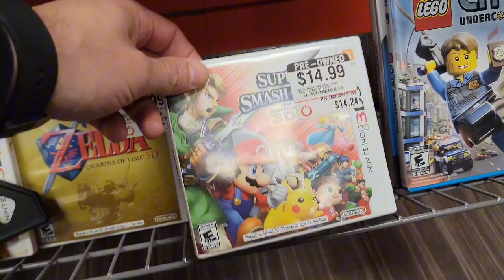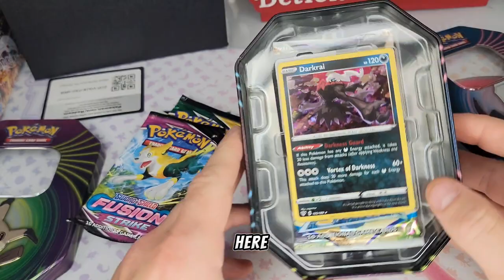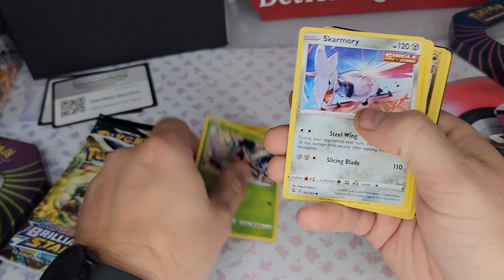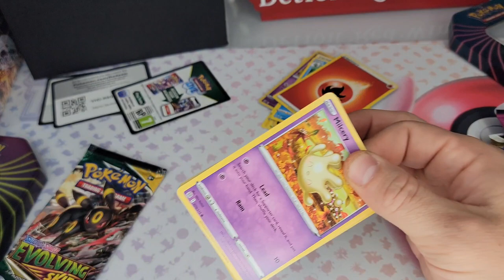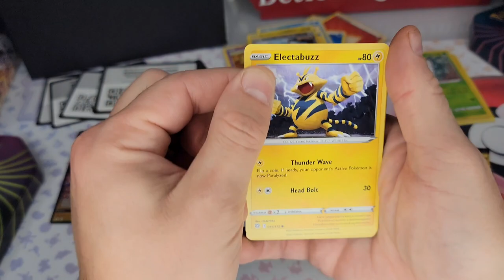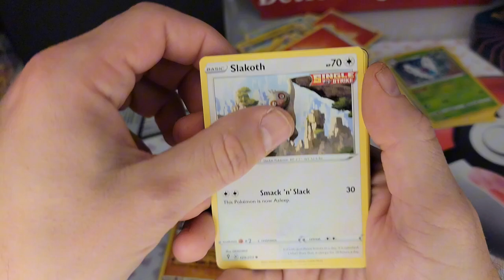Shopping Spree for Pokemon and Toys! Tis the season for Giving! Merry Christmas to All!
Zula and Spanky going on a shopping spree for friends and family!